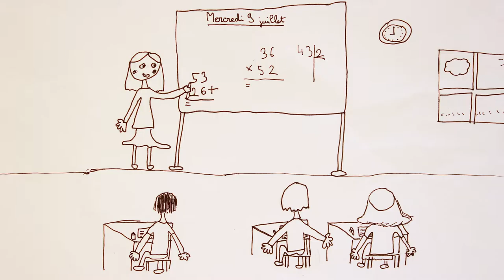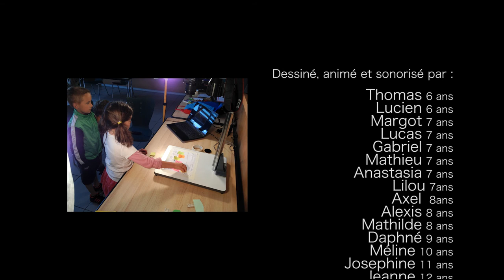"A quoi ça sert de vivre…" d'après le livre d'Emmanuelle Piquet © 2011 Editions Sarbacane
Quelques propositions de réponses à cette question énigmatique : A quoi ça sert de vivre si on meurt à la fin ?
Libre interprétation d'après le livre d'Emmanuelle Piquet " A quoi ça sert de vivre si on meurt à la fin ?" © 2011 Editions Sarbacane

Encadrement Karine Miralles
2014
Avec le soutien du S.I.G.A.L.E.
Sélectionné à :
Annecy Off 2015
8 ème Festival du Film d'Animation de Paris 2015